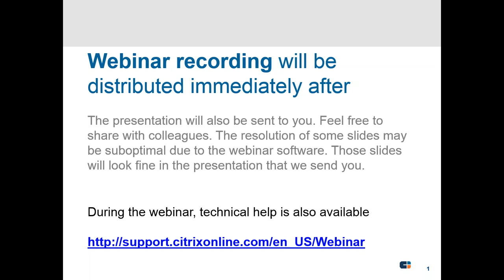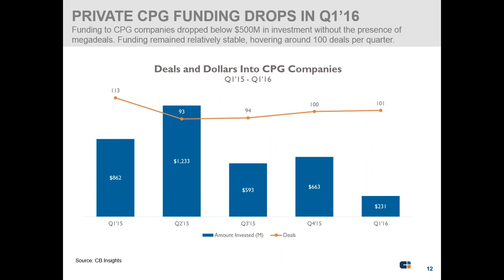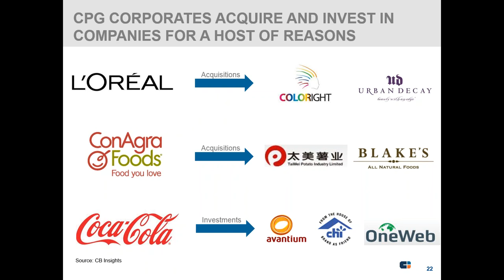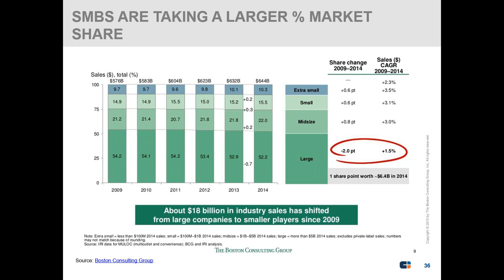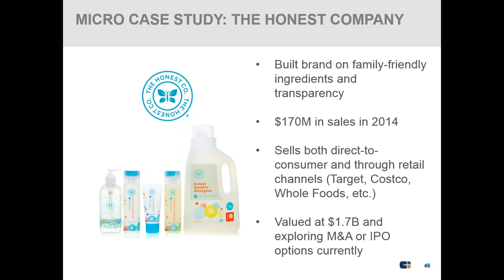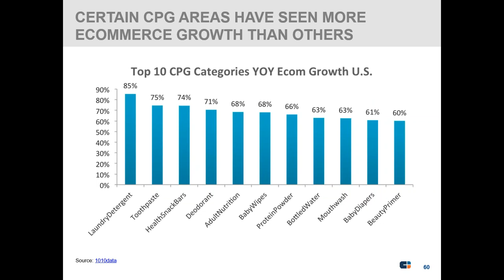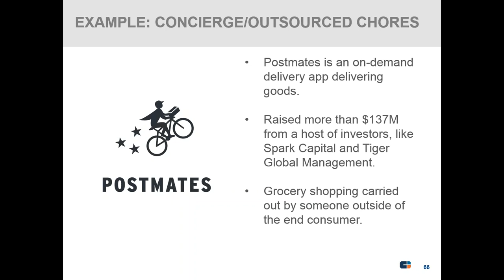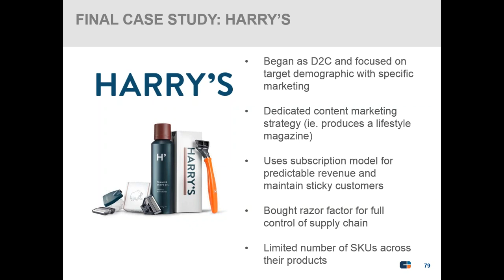The Changing Landscape Of Consumer Packaged Goods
A look at the major trends, biggest investments, and key players in private companies in the consumer packaged goods (CPG) industry. We'll do a deep dive on trending companies, dig into the hottest categories, and look at which sectors within the space are poised for major change as well as how incumbents are reacting.